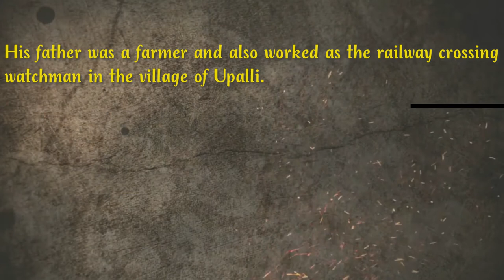Life story of Udham Singh || Indian Revolutionary || Sardar udham singh || be visible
The video is about the life story of udham singh, was an Indian Revolutionary hailing from Sunam, Sangrur district of Punjab, India. He was born on 26 December 1899 in a Kamboj Sikh family as Sher Singh. While the mother of Udham Singh died when he was an infant, his father passed away a year later. Udham Singh’s father Tehal Singh was a farmer and used to work as railway crossing watchman in the village of Upalli.
After the death of both of his parents, Udham Singh along with his elder brother Mukta Singh lived in  Central Khalsa Orphanage Putlighar in Amritsar. During his stay at the orphanage, Singh administered the Sikh initiatory rites and received the name of Udham Singh.
Uddham Singh studied till 10th and after passing his matriculation examination in 1918 and left the orphanage in 1919.
In the year 1919, British India official Colonel Reginald Edward Harry Dyer also known as Michael O’Dwyer ordered the forces to calm any mutiny against the britishers. On the occasion of Lohri on 13 April, 1919, People of Punjab gathered to celebrate the festival and were protesting peacefully against arrest of pro-Indian independence leaders Dr. Saifuddin Kitchlew and Dr. Satya Pal.
Col Dyer sensed some mutiny against the officials and thought the gathering could unify hindu and Muslims against Britishers. He surrounded the Bagh from all the directions and enclosed the three exits. AFter blocking the sides, Dyer ordered them to open fire and shoot at the crowd. This caused a huge chaos as people were unable to leave the place and only one gate was open. At that gate too, British troops were posted.
In this deadly massacre, around 391 and 1000+ people were killed and over 1,200 other people were injured of whom 192 were seriously injured.
Sardar Udham Singh who was 19 years of age was also present at the Jallianwala Bagh  and got injured in the open fire of Britishers. He was unable to move in the stampede and stayed in the Bagh till next morning surrounded by dead bodies of innocents.
According to legend, Udham Singh picked some soil soaked in the blood of people and smeared it across his forehead and vowed to take revenge against Col Dyer and Britishers.
After the Jallianwala Bagh massacre, Udham Singh started planning to take revenge and planned the assination of O’Dwyer.
On 13 March 1940, Michael O'Dwyer was at a meeting of the East India Association and the Central Asian Society (now Royal Society for Asian Affairs) at Caxton Hall, London.
In the premises, Udham Singh brought a revolver hidden inside a book. The pages of the book were cut in the shape of the gun to hide it properly. Udham Singh purchased the revolver from a soldier in a pub.
When the meeting of O’Dwyer concluded, Udham Singh shot Dwyer twice while walking towards the speaking platform. The two bullets hit the heart and right lung of O’Dwyer and he died on the spot. Sir Louis Dane, Lawrence Dundas, 2nd Marquess of Zetland, and Charles Cochrane-Baillie, 2nd Baron Lamington were also injured in the shooting.
Welcome to The BE VISIBLE We Upload Everything you need from viral videos to the entertaining stuffs. So If You Are One Amongst Those Who Like To Watch videos on different Topics Then We Would Be Delighted To Serve With The Right One's. Make BE VISIBLE your home for the latest and greatest video content, our channel shows what is lighting up the planet right now.